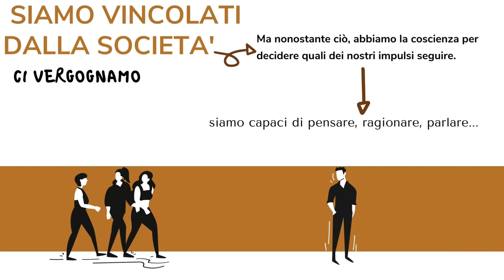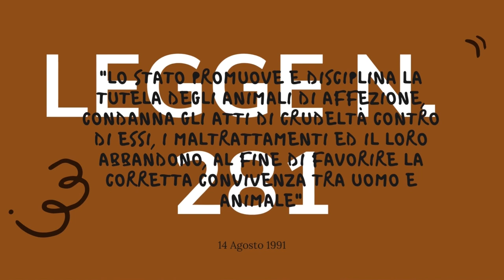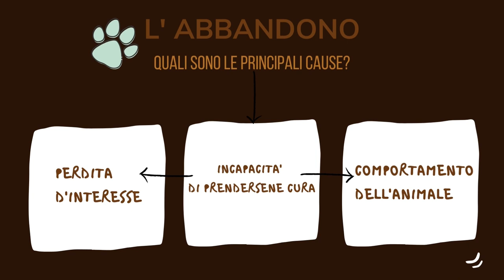I diritti degli animali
"Uomo e animali" è il titolo del cortometraggio realizzato dagli allievi della classe III R del liceo Juvarra di Venaria Reale (To) nell'ambito del progetto Ambasciatori del Consiglio regionale 2022/23.